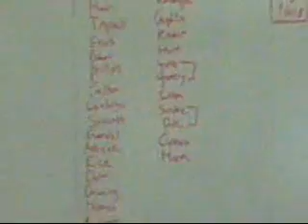GHSL II 2011 Big Fella Draft